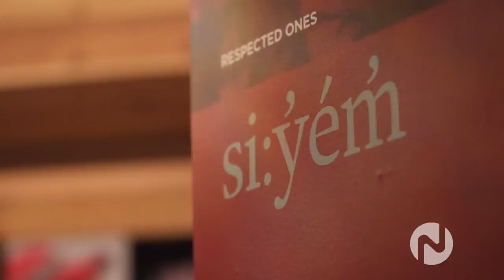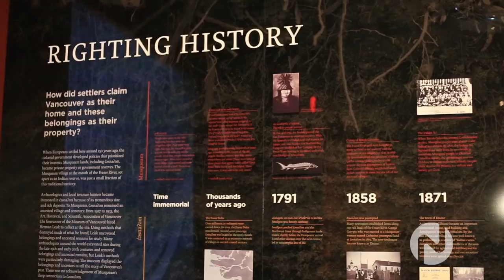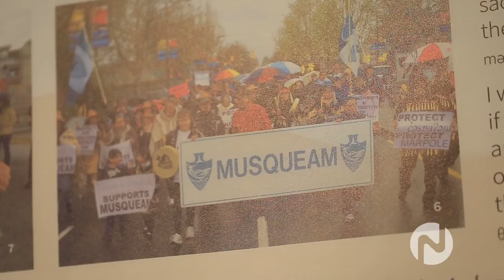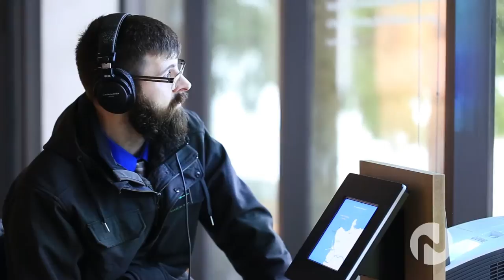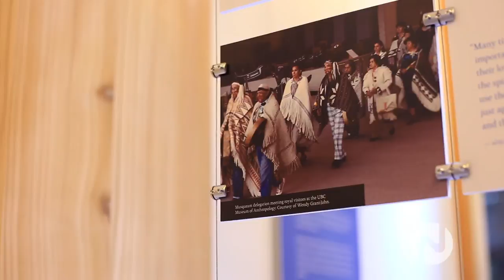c̓әsnaʔәm, the city before the city on Novus TV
Host Maike Evers at 'c̓әsnaʔәm, the city before the city’, a look at Vancouver before Vancouver, and the history of the Musqueam lands the city currently sits on.